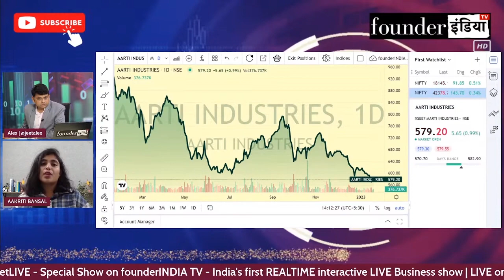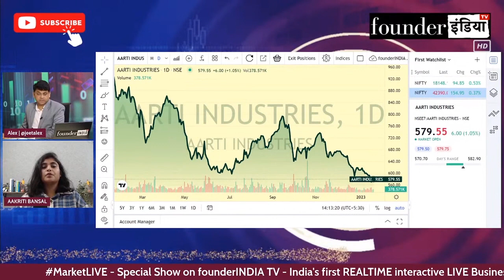Aarti Industries Ltd. के शेयर में क्या करें? Expert Opinion by Aakriti Bansal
जानिए Stock Market Expert Aakriti Bansal की राय |

Analysis of: Aarti Industries Ltd.

Shows on StockMarket equity trading investment commodity Aarti Industries Ltd.personalfinance reviews marketanalysis startups nifty sensex and much more.